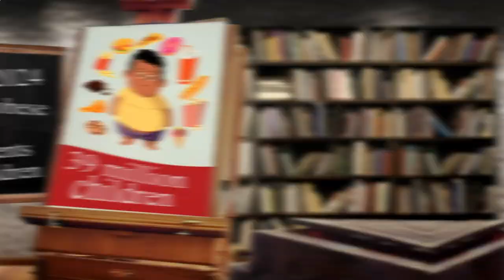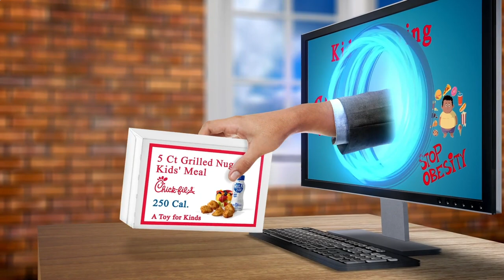Close to Me Restaurant - Close to Me Restaurants - Los Angeles 90014, Los Angeles County, CA, US